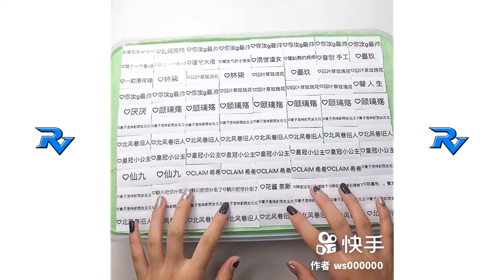En İyi Rahatlatıcı Slime Videoları - Rahatlatıcı Videolar RV #284